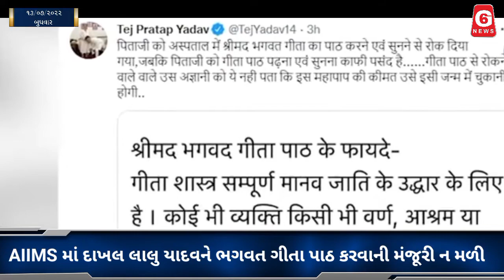ગુજરાત બન્યું જળમગ્ન